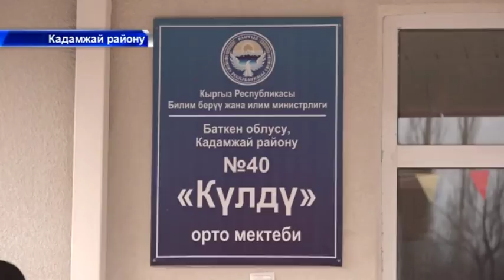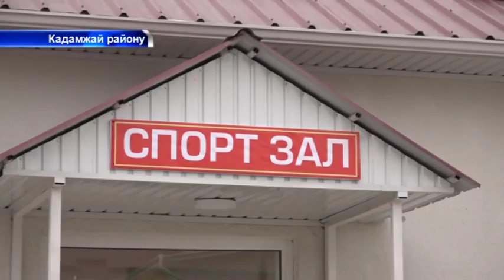Баткен: Сапар Исаков: Күлдү айылында